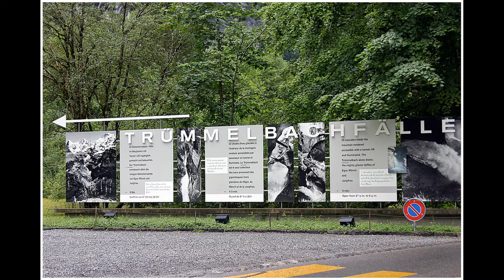Switzerland. Spiral waterfall improved version